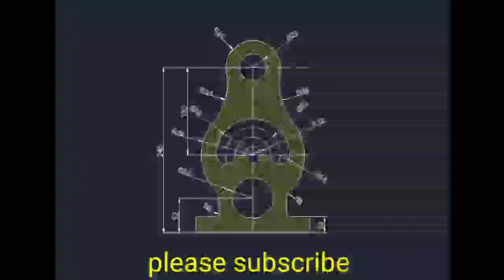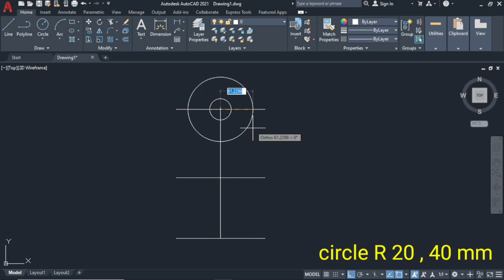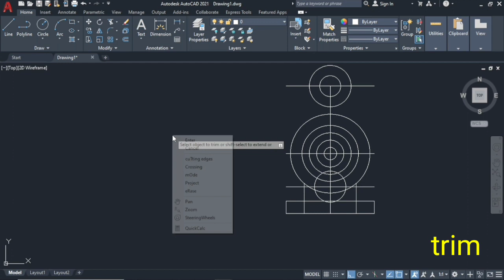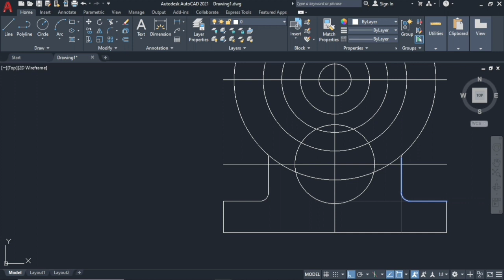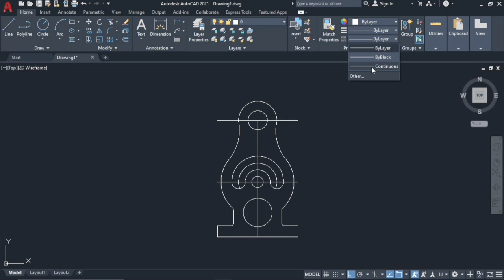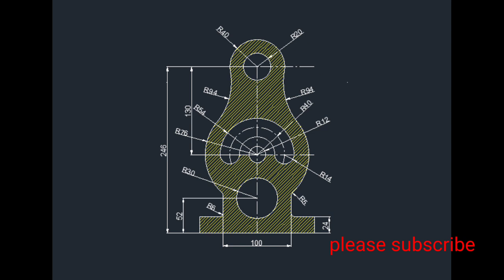AutoCAD 2D Sketch | AutoCAD 2D simple sketch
AutoCAD 2D Sketch | AutoCAD 2D simple sketch | AutoCAD Sketch | AutoCAD